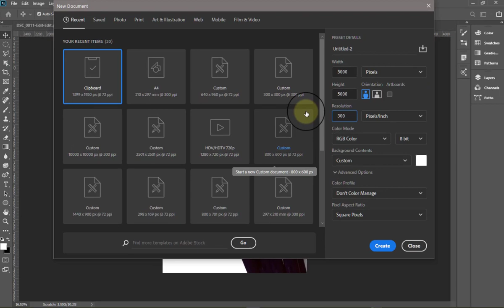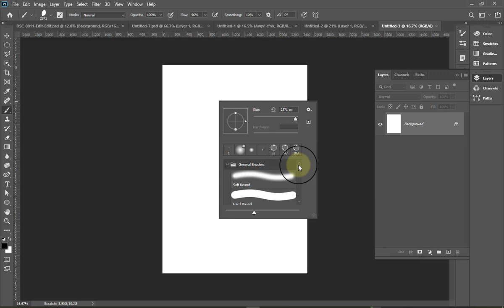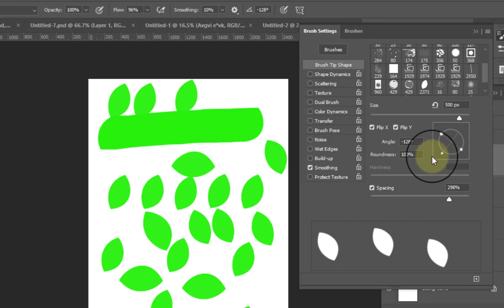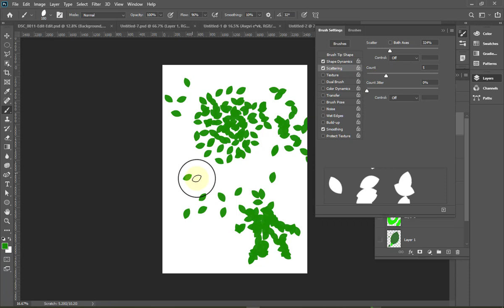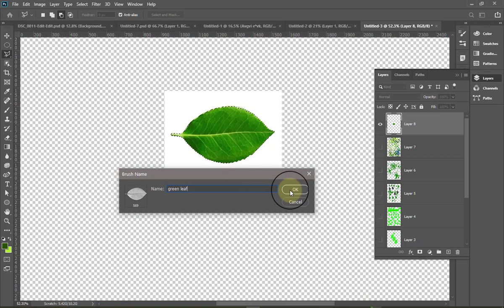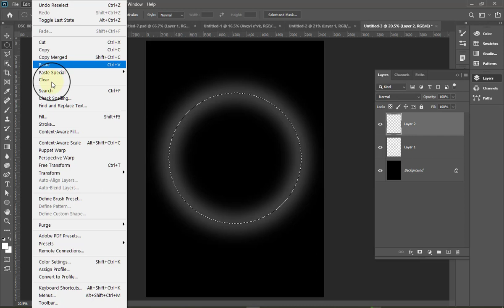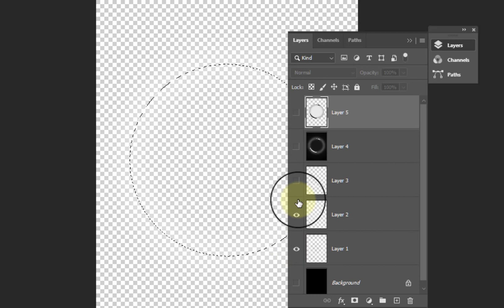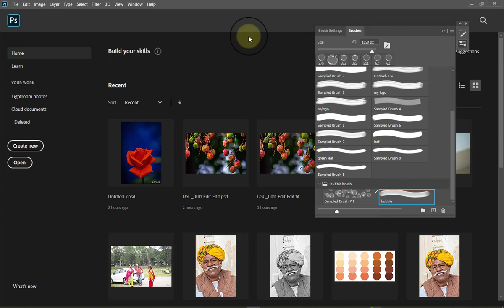19 Photoshop Brush, Create and Manage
This tutorial is about creating and managing brush. The tutorial is in Bengali.